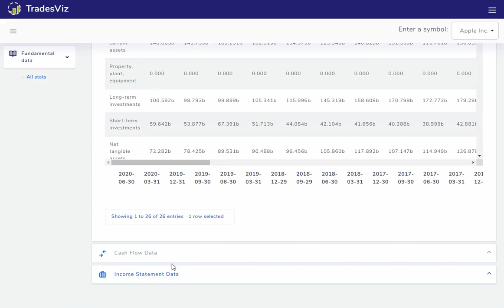TradesViz - SEC 13F data + Stock fundamentals visualization in your trading journal dashboard!